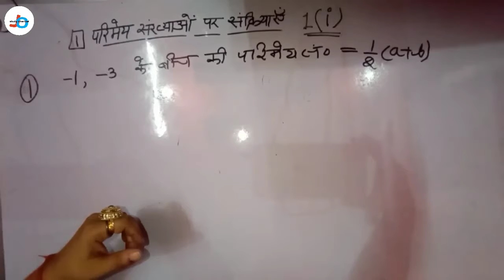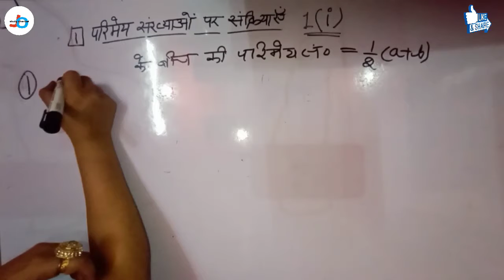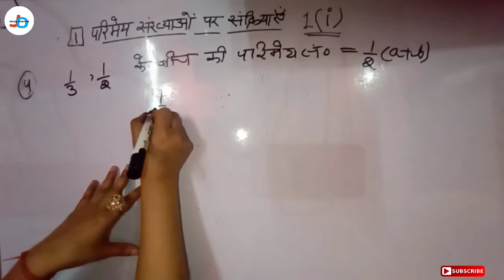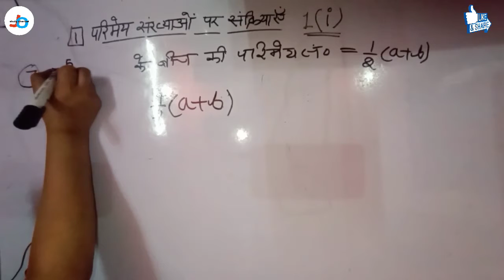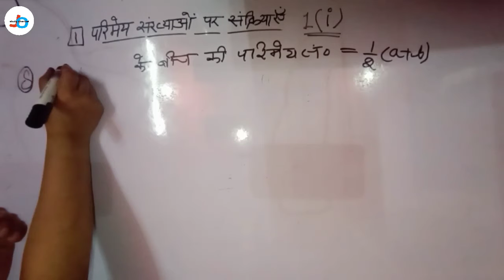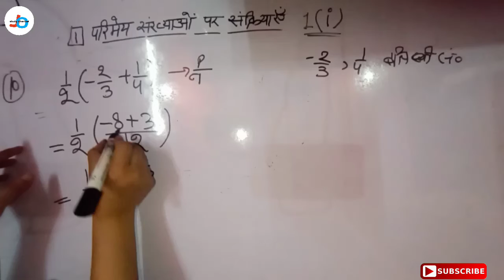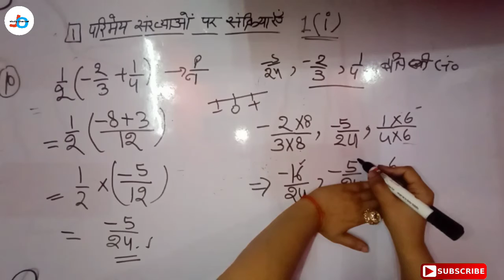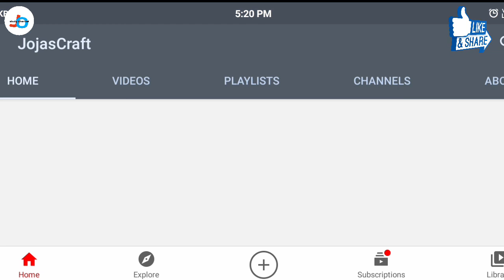UP Board | Class-8 | गणित | Chapter-1 | Ex1(i) qu-1to10 | परिमेय संख्याओं पर संक्रियाएं | JojasStudy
Jyoti Gupta | UP Board | Class-8 | गणित | Chapter-1 | Ex1(i) qu-1to10 | परिमेय संख्याओं पर संक्रियाएं | JojasStudy

Hello...

thanks...

1- 6:00am. Ek जीवनी (Sunday)
2- 7:00am. .CA (Daily)
3- 8:00am. GK ज्ञान (Mon, Wed, Fri)
4- 8:00am. Special EngliDaiStudmy
                                    (Tues, Thu, Sat)
5- 9:00am. Computer (Daily)

6- 10:00am. EVS पर्यावरण (Daily)
7- 11:00am. CTET Solved Question
                                     Paper (Daily)
8- 12:00pm. Maths गणित (Daily)
9- 02:00pm. CDP बाल विकास (Daily)
10- 04:00pm. English अंग्रेजी (Daily)
11- 06:00pm. Hindi‌ हिंदी (DaiStudm
Special Batches
12- 7:00pm. NCERT Notes all
                                     subjects (Daily)

13- 8:00pm. Zero level to High with
                                      Maths(Daily)

14- 9:00pm. Hindi Reading And
                                     Writing (Daily)

15- 10:00pm. English Reading And
                                      Writing

16- 11:00pm. Indian Constitution
                                     (संविधान) (Daily)